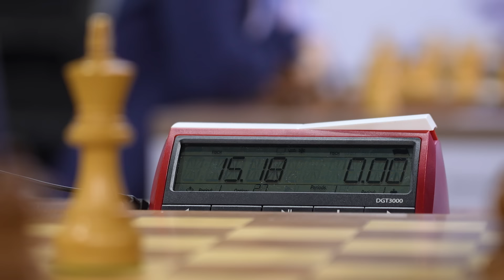2022 World Rapid Championship is concluded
Magnus Carlsen clinches his fourth FIDE World Rapid Champion title, with a score of 10/13.

Tan Zhongyi is the 2022 FIDE Women's World Rapid Champion! Tan won the second game of the play-off against Dinara Saduakassova to clinch the title.

Congratulations!